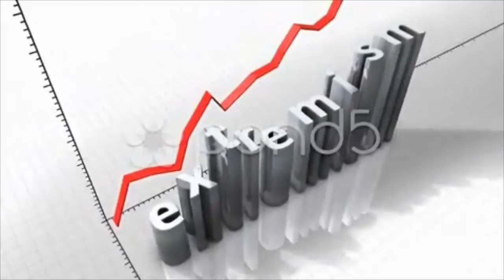Growing chart - Extremism. Stock Footage